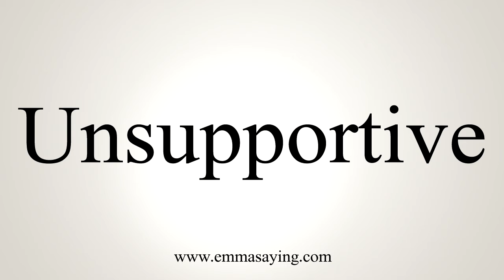How To Say Unsupportive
Learn how to say Unsupportive with EmmaSaying free pronunciation tutorials.